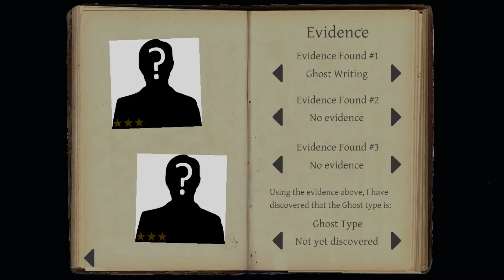Pastor Plays Phasmaphobia With Randoms And This Is How It Went!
PLaying With Randoms Can Actually Be Fun. Yup!

✅ Christian Channel!
✅ Family Friendly!
✅ Funny!

💎Livestream Time: (YouTube)
When I Can...

✅ Christian Channel!
✅ Family Friendly!
✅ Funny!